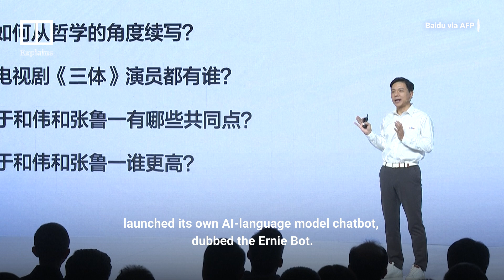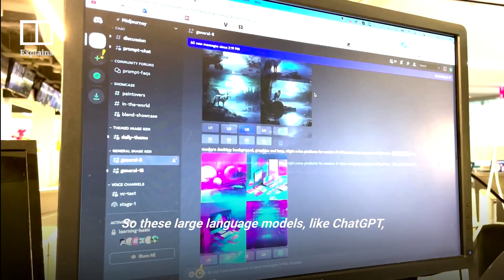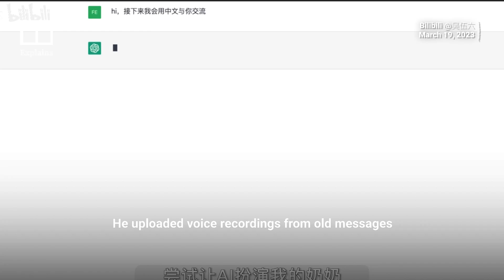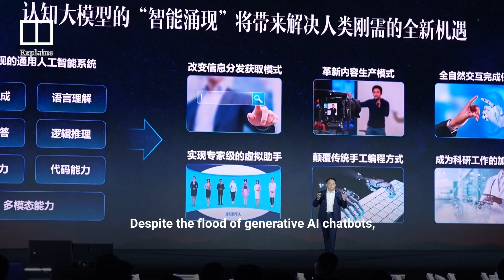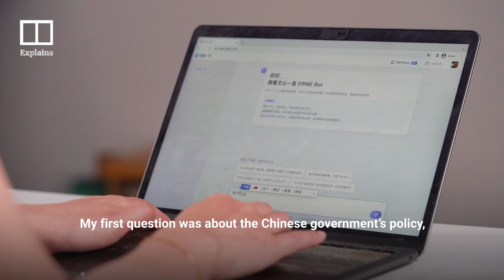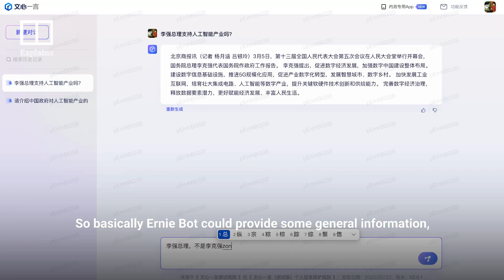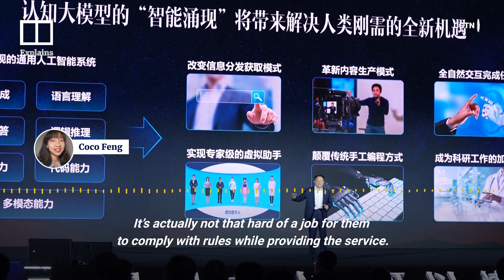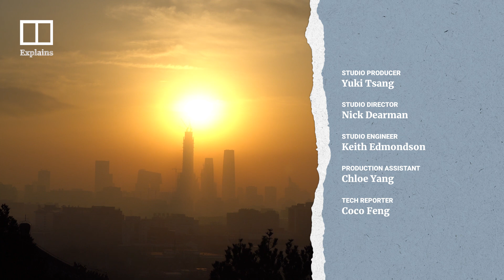Is China’s technology falling behind in the race for its own ChatGPT?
Do you find artificial intelligence daunting? The world hasn’t stopped talking about it since the US start-up company OpenAI launched its advanced generative AI chatbot, ChatGPT, in November 2022. In fact, big tech companies globally have started dumping money into developing their own AI chatbots to come up with the best one. In China, companies like Baidu and Alibaba are in the race, but their standings remain uncertain. Experts say Chinese companies face barriers of a closed internet system and content censorship that are necessary to improve the intelligence of their products. Yet at the same time, the race has just begun, giving China plenty of time to develop into a front runner.